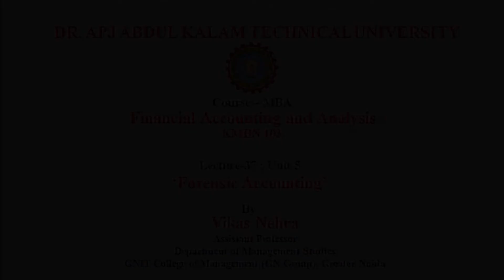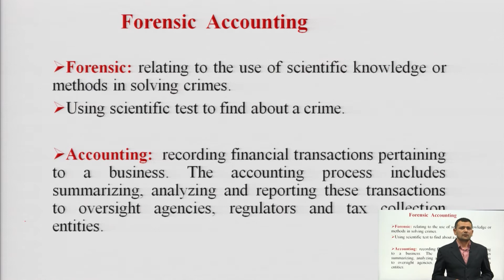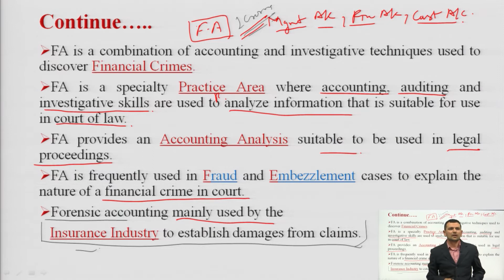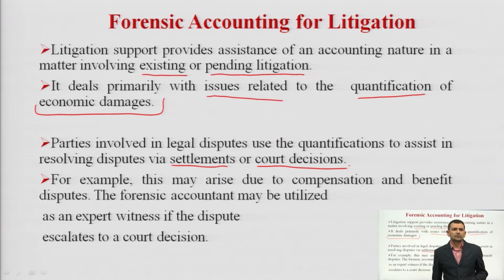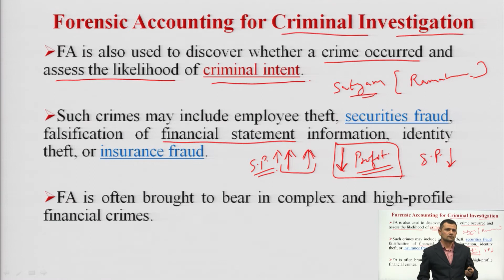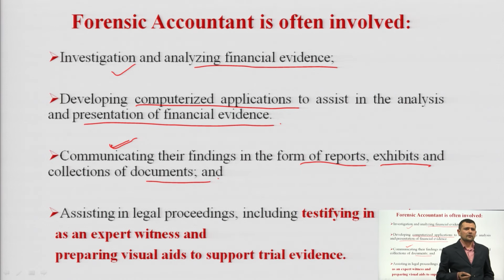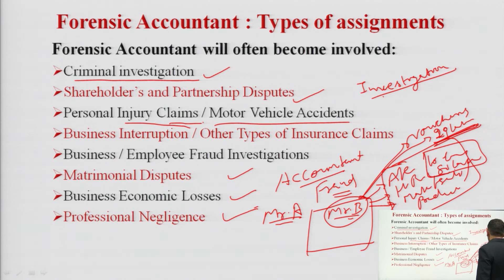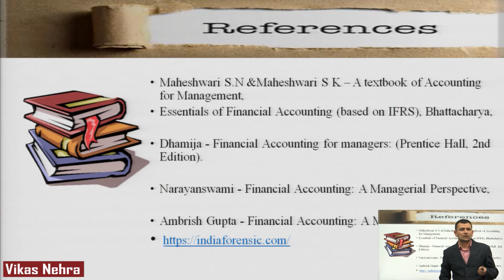Financial Accounting & Analysis | Forensic Accounting | AKTU Digital Education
Financial Accounting & Analysis | Forensic Accountin